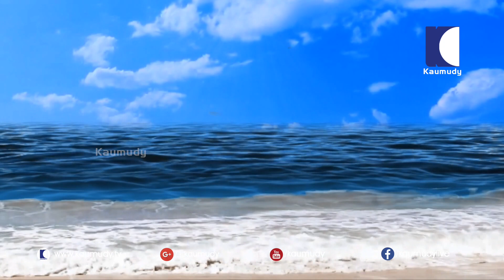My life is my message | Gurusagaram